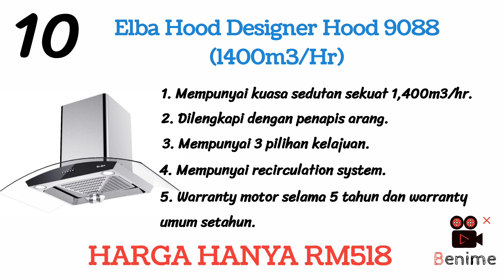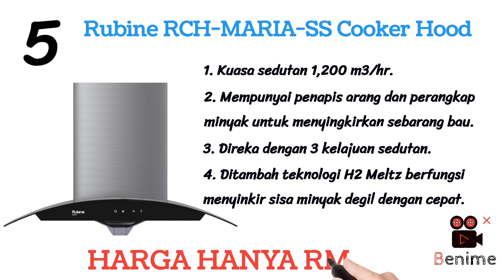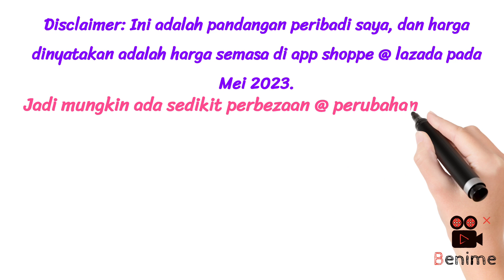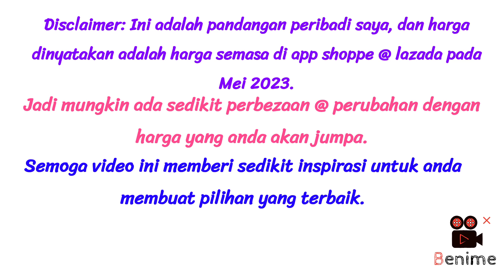10 Cooker Hood (Penyedut Asap Dapur) Terbaik Malaysia 2024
10 Penyedut Asap Terbaik di Malaysia

No 8 : Senz Intelclean Twin Turbo Motor
Link : -

No 4 : Zannusi Slim Line Cooker Hood
Link : -

No 3 : Medea MCH 90MVI
Link : -

No 2 : Medea Slim Cooker Hood
Link : -